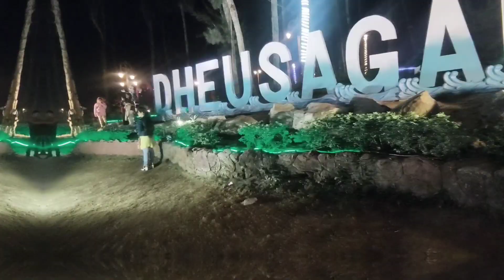Vlog - Digha || Dheusagar, Jahaj Bari, Digha Mohona || Digha Titanic Hotel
Many thanks for coming to this channel.